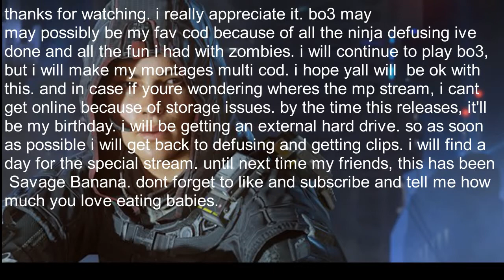THE BEST OF BO3!!!! BO3 NINJA MEGA-TAGE!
wow. this took forever to make. about two years, i would say.  bo3 has been an amazing journey i made alot of great online friends (the squad from the video will be down below) and got alot of awesome clips which you will see or just saw. over the past couple years my channel has grown so much thanks to bo3. mostly the multiplayer part in my opinion. when i first started getting 'serious' about youtube, i was focused on zombies. oh how ive grown... we went from like idk 30 subs maybe to currently 113. thanks so much it means alot to me :) ok ill shut up now heres all the songs used and heres all my friends in the video.

songs:
everybody - kid kasino and dutty moonshine
stealth - far cry 3 soundtrack
the derp song - ???
you spin me right round - chipmunks i guess haha
run - veorra
benny hill theme song
the ninja song - smpfilms
the troll song ?? - trololo man or something like that i cant remember sorry
mw3 ninja defuse song - nigahiga
genesis - lookas
fire - biometrix
mortal kombat theme song- " "
strangers - veorra
take five - midnight
counting down the days (wyomi remix) - gemma hayes and above beyond
color - veorra
late nights - veorra
make me fade - vanic x k flay

friends in video:
a_grandma1
sanduskycellmate
davidM2003
Ymendoza2004
ninjazDTF
NinjaJad
D_money-719
ashlie1738
littledj78
thoss29
DOCTOR_D_ELITE
whalecauknballs  aka MY BEST FRIEND
LauritsBN
mrjesber
hersheysquirtsH20
quick_shot_1295
mysticalLlama
flamin_ninjas
mrMANKILLER-1234
VINCENT15 (mendoza)
skykll21
EVERYTHINGGAMER1
ChacoTe709

special thanks to everyone that defuses with me yall make it easier to get clips  and a special thanks to everyone that takes the time to watch my videos yall mean alot to me :))))